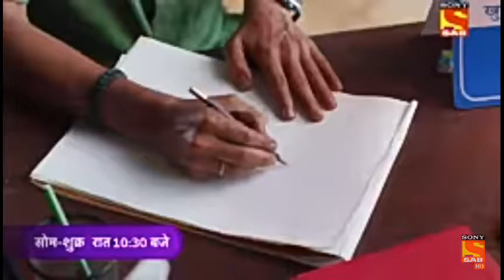MADAM SIR NEW PROMO SUBSCRIBE NOW